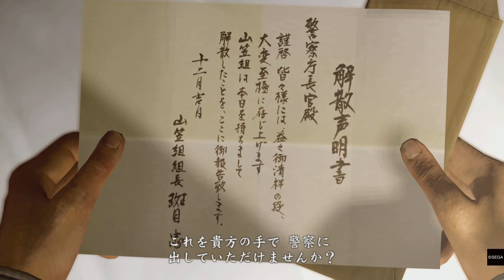【龍が如く５】片瀬那奈③